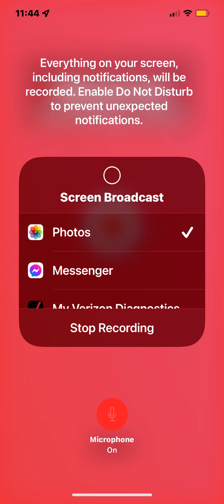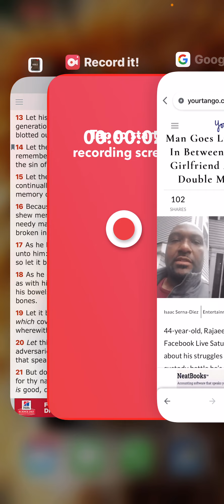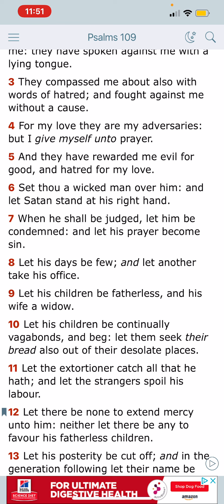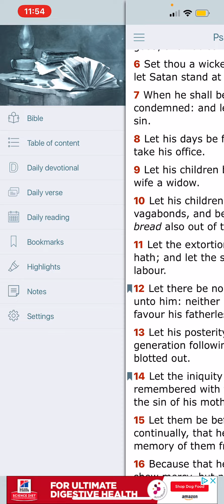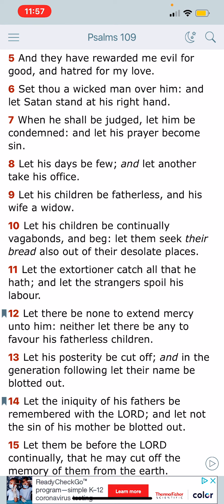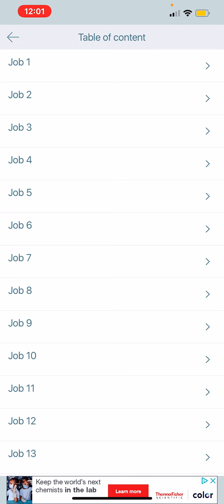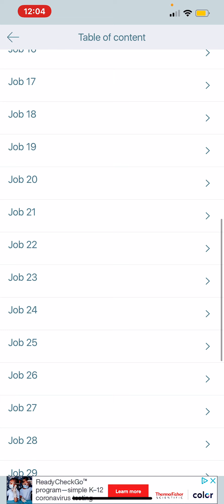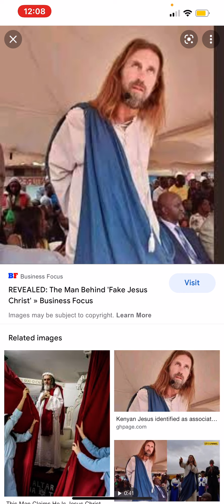Let All These Curses Be Upon Them and Their Children (Psalms 109)